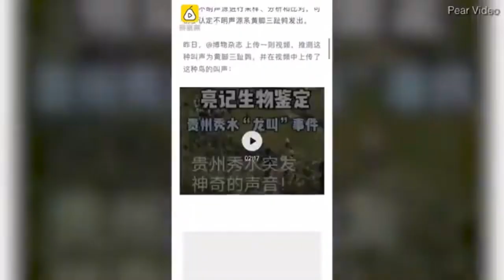சீன மலையிலிருந்து வந்த மர்ம ஒலி டிராகன் என எண்ணி படையெடுத்துச் சென்ற மக்கள்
சீன மலையிலிருந்து வந்த  மர்ம ஒலி டிராகன் என எண்ணி படையெடுத்துச் சென்ற  மக்கள்மலையில் இருந்து வந்த மர்ம குரல்! டிராகன் என எண்ணி படையெடுத்துச் சென்ற ஆயிரக்கணக்கான மக்கள்! ஆனால் அங்கு இருந்தது என்ன தெரியுமா?
சீனாவில் xiushui என்ற பகுதியில் அமைந்துள்ள மலையிலிருந்து திடீரென மர்மமான அலறல் சத்தம் ஒன்று கேட்டுள்ளது. இந்நிலையில் அந்த மர்ம குரல் மிகப்பெரிய விலங்கான டிராகன் உடையதாக இருக்கலாம் என எண்ணிய அப்பகுதியை சேர்ந்த ஆயிரக்கணக்கான மக்கள் அதனை காண்பதற்காக, வேட்டையாடுவதற்காக படையெடுத்து மலைப்பகுதிக்கு சென்றுள்ளனர்.

இதுகுறித்து தகவலறிந்த அதிகாரிகள், விலங்கியலாளர்களை அங்கு அனுப்பி அந்த சத்தத்தை எழுப்பும் உயிரினம் என்ன என்பதை கண்டறிய உத்தரவிட்டுள்ளனர். அதனைத் தொடர்ந்து அங்கு சென்ற அவர்கள் அதிரவைக்கும் வகையில் கேட்ட அந்த மர்மசத்தம் டிராகன் உடையது அல்ல,  அதனை எழுப்பியது மிகச்சிறிய அளவிலான yellow legged buttonquail என்ற பறவையுடையது  என கண்டறிந்தனர்.  அந்த பறவையின் சத்தம் 328 அடி தூரம் கேட்கக் கூடியது. மேலும் அவை இனப்பெருக்க  நேரத்தில் அவ்வாறு சத்தம் எழுப்பும் எனவும்  கண்டறிந்துள்ளனர்.